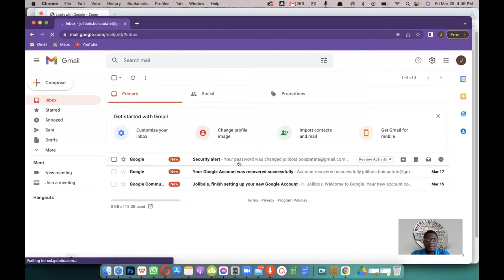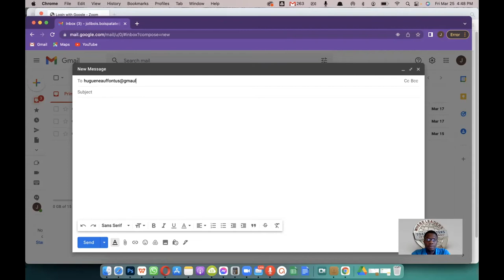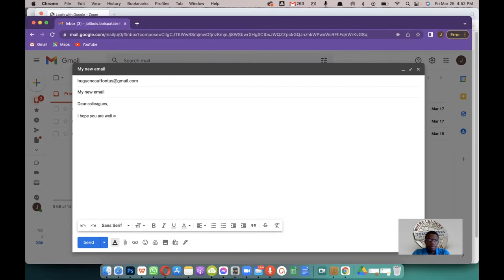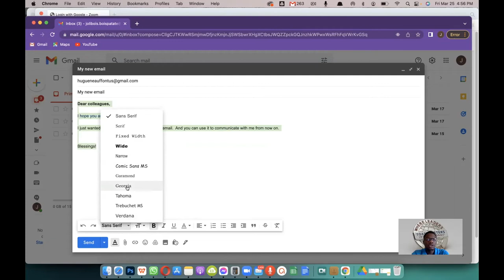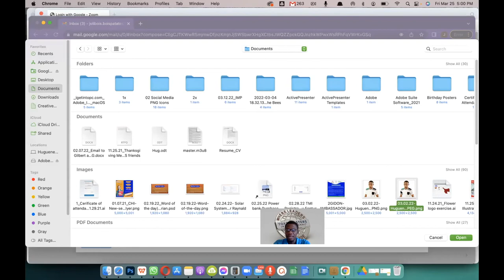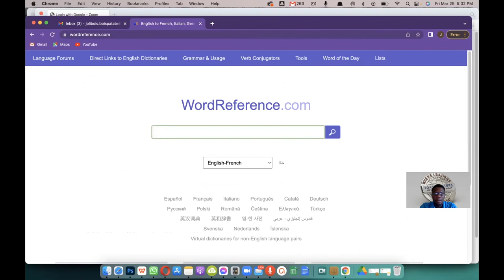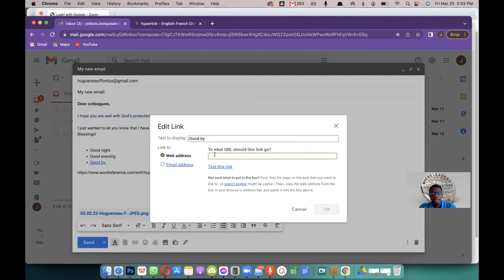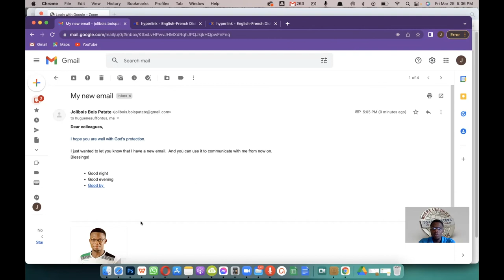Ki jan w ka voye yon imèl (Email) sou Gmail_Ep2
Ki jan w ka voye yon imèl sou Gmail_Ep2

Nan 2zyèm epizòd sa, jodi a mwen montre w kijan w ka voye yon imèl (email ) sou Gmail. Konsa tou wap aprann :
- cc (carbon copy)
- Bcc (Blind carbon copy)
- Fòmate tèks nan yon imèl
- Itilize Aypèlenk (Hyperlink) nan yon imèl

Anpil lanmou😊!